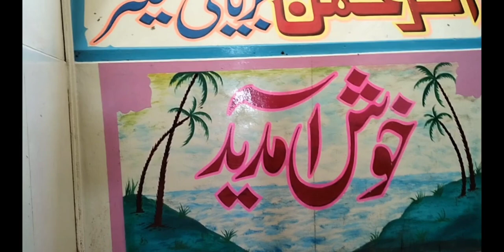Al - Rehman biryani || street food of kharadar karachi Pakistan || imran immo vlogs.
karachi pakistan.

Al- Rehman biryani kharadar karachi

Street food.